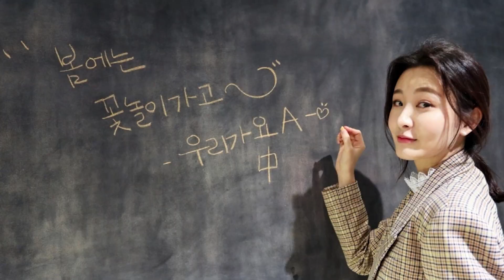김환희, 뮤지컬 '렌트' 프레스콜 中 OUT TONIGHT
뮤지컬 '렌트'
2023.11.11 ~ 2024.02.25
코엑스 신한카드 아티움
160분(인터미션 20분)

로저役 장지후, 백형훈
마크役 정원영, 배두훈
미미役 김환희, 이지연
엔젤役 김호영, 조권
콜린役 윤형렬, 임정모
모린役 전나영, 김수연
조앤役 정다희, 배수정
베니役 구준모

앙상블 최원섭 박찬양 유환 김송이 조원석 윤보경 김채은 해오름 권수정

제작 : 신시컴퍼니

영상 촬영 : 조나단 기자
촬영 기기 : CANON R6 / Canon RF 100-400mm F5.6-8 IS USM
                   CANON EOS RP / Canon EF 70-200mm F2.8L IS II USM
사진 촬영 : 조나단 기자
인터뷰 : 한국증권

사전 협의 되지 않은 무단 인용과 재업로드, 재편집과 복제, 재배포를 금지합니다.
이를 어길 시 발생하는 민, 형사상 법적 책임에 대해서는 책임지지 않습니다.